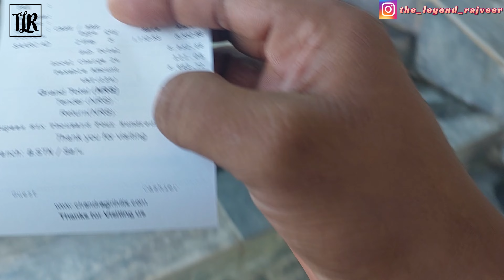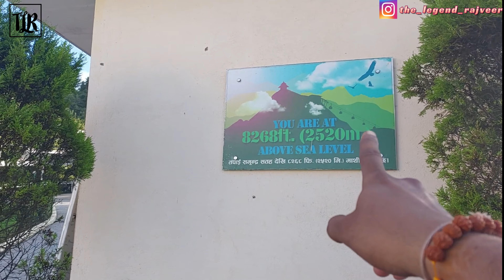Pashupatinath & Kathmandu Explore! EP-12🔴Memorable ride and Life time Moment🔴Mumbai-to-Nepal🔴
🔴🔴Welcome to The Legend Rajveer Channel!!🔴🔴
🔴EP-12 -One Day at Kathmandu. Most memorable Darshan of Pashupatinath Temple🔴One Lifetime memorable ride🔴Jindagi ke Mayane badal Gaye🔴

This is the first international Ride for BUTR group and the Entire Trip was very Fun, Exciting, Extream Off-Road, Land Slide, Bike Fall and many more.

बारिश की दौड़, हवा की सवारी,
और सूर्यास्त का पीछा करना,
केवल एक बाइकर समझता है …॥
बहुत आंनद आता है
जब हम बाइक सवारी के लिए जाते हैं,
और किसी छोटे सें शहर में,
नुक्कड़ पे बैठ कर चाय का लुफ्त लेते हैं …॥

🔴Helmet Chin Strap Mount Kit - shorturl.at/BQUX1
🔴Fire-Bolt Dynamite Bluetooth - shorturl.at/fjms8
🔴Bike Phone Holder & Bicycle Mount - shorturl.at/cNQ19
🔴Cason CN10 Professional 4K 60fps - shorturl.at/CDKM6
🔴Amazon Basics Compact Portable Digital Tire Inflator - shorturl.at/PRXY4
🔴3.1A Dual Port TNX Car Charger for Hyundai Venue Car - shorturl.at/bnyMV